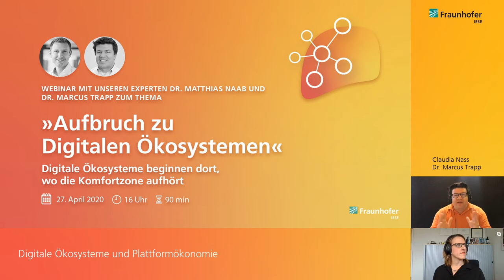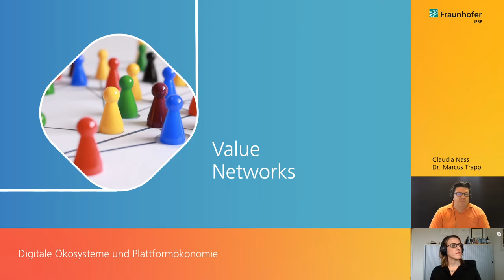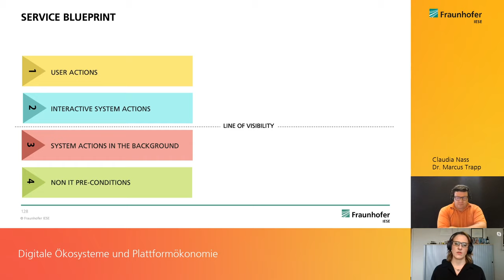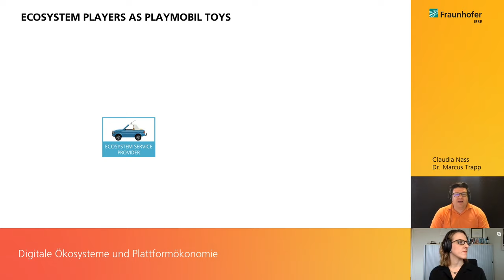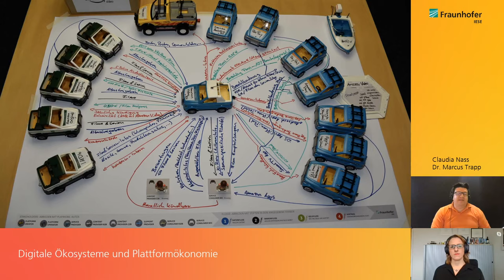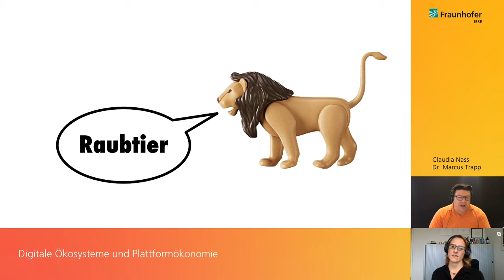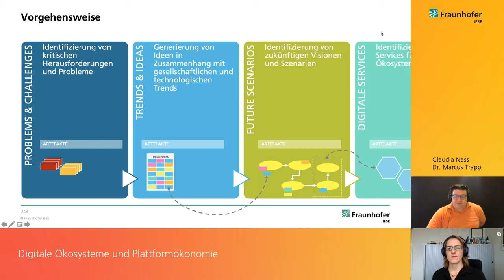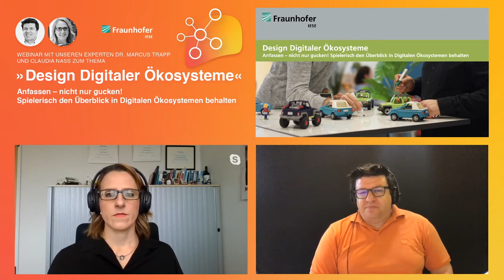Webinar »Design Digitaler Ökosysteme«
Anfassen – nicht nur gucken! Spielerisch den Überblick in Digitalen Ökosystemen behalten
Dr. Marcus Trapp, Abteilungsleiter User Experience & Requirements Engineering, Fraunhofer IESE
Claudia Nass, Expert Digital Ecosystem Service Design, Fraunhofer IESE

Digitale Ökosysteme sind komplexe Konstrukte und schwer zu überblicken. Technologische, geschäftliche und rechtliche Auswirkungen sind ungleich schwerer zu verstehen, wenn Produkte und Services unternehmens- und branchenübergreifend gestaltet werden. Vielen Unternehmen fehlt der Blick auf das große Ganze, wodurch Entscheidungen erschwert werden. Das Webinar beschreibt die Methode »Tangible Ecosystem Design« für die Definition, Gestaltung und Analyse von Digitalen Ökosystemen mithilfe von Playmobil®-Spielzeug und macht das Ökosystem damit »greifbar«.